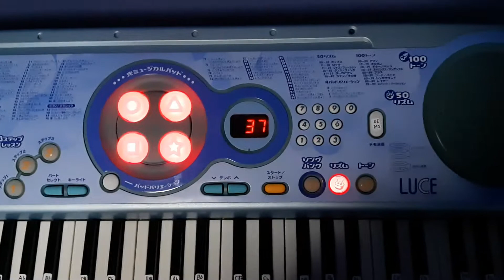[Casio lk-39] Rhythmix V - Samba De Funniro